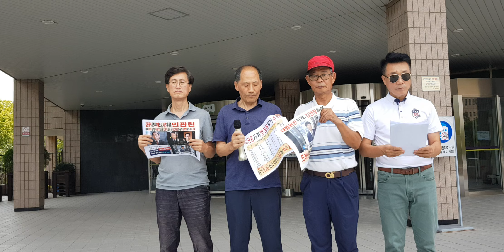공수처는 이균용 대법원장 후보 체포하라!